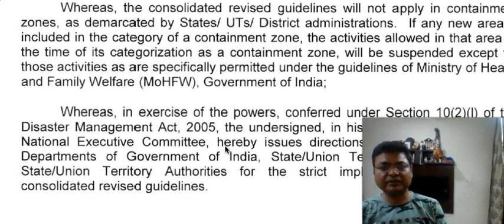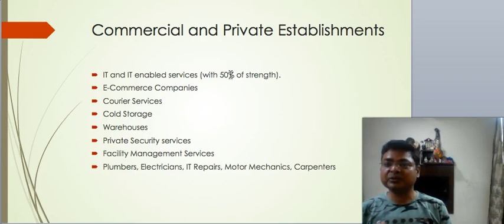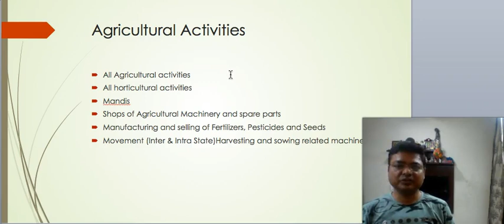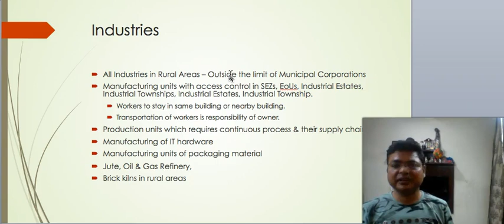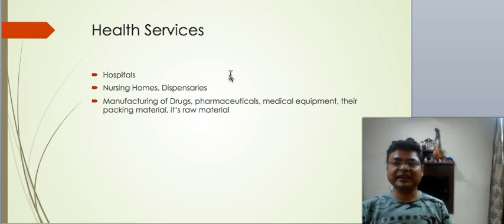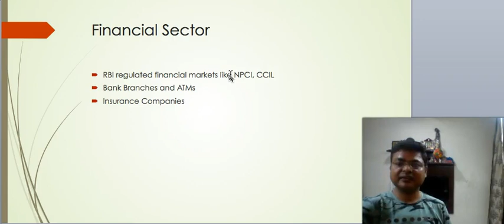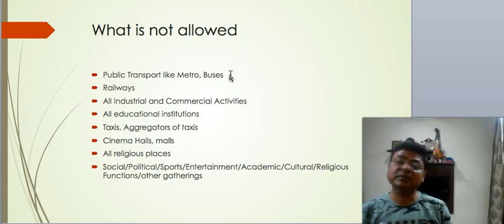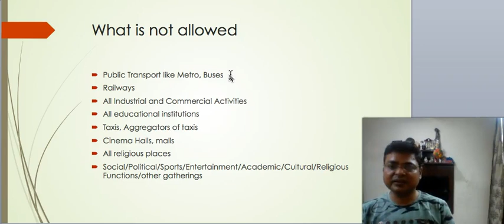Allowed Activities w.e.f. April 20 | Lockdown 2.0 | अप्रैल 20 - कौन सा काम परमिट किया है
Ministry of Home Affairs vide it's order dated April 15, 2020 permits few services and activities to start from April 20, 2020.

Watch this Video to get more information.

You can download this Ministry of Home Affairs order on our Telegram Channel